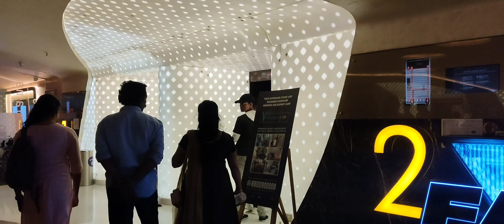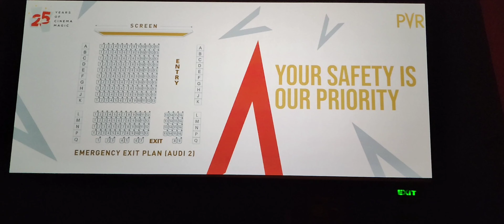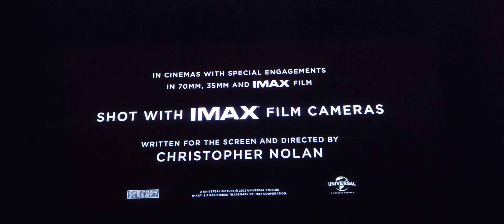PVRന്റെ കിടിലൻ ഒരു ഓഫർ || PVR Cinemas Lulu Kochi exciting offer || 30 min Screening |Theater Review